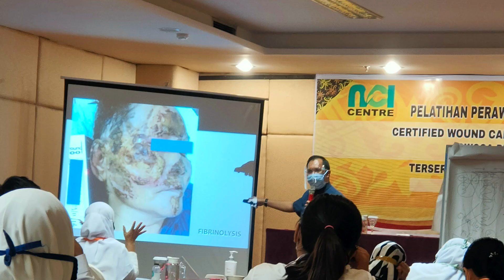CWCCA KE-16 SAMARINDA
Program pelatihan perawatan luka tersertifikasi oleh PPSDMK Kemenkes RI
di samarinda, hotel horison, kalimantan timur
Angkatan 16 Samarinda

Video ini terkait pelatihan perawatan luka yang alhamdulillah pelatihan semacam ini konsisten NCI Centre adakan, sehingga sudah mencapai angkatan ke-6..

sedkit banyaknya inilah gambaran singkat tentang pelatihan perawatan luka

siapkah dirimu menjadi angkatan yang ke 17 ???

setelah ini akan ada video singkat tentang sejarah singkat NCI CENTRE KALIMANTAN

Ns. Hamka, M.Kep., RN., WOC(ET)N